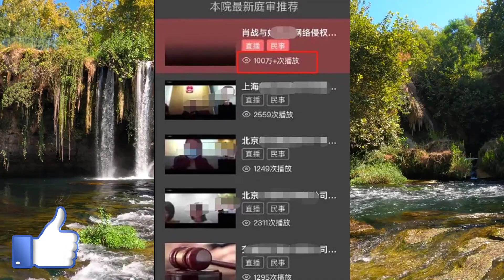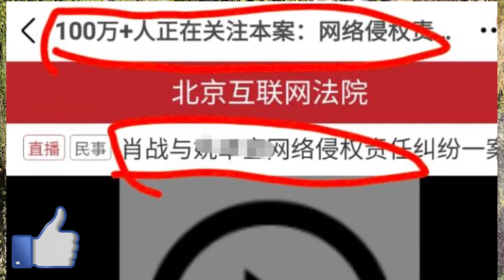肖戰本月維權大爆發 - 庭審破百萬人次觀看 - 被告掩面哭泣 - 俊朗 - 娛樂新聞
肖戰本月維權大爆發 - 庭審破百萬人次觀看 - 被告掩面哭泣 - 俊朗 - 娛樂新聞, 非常感謝.